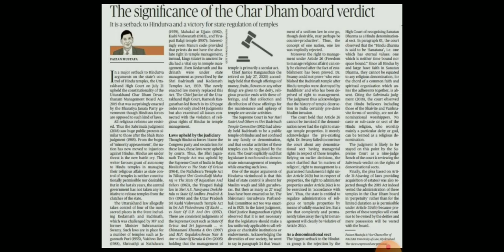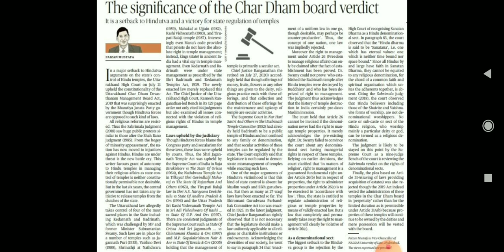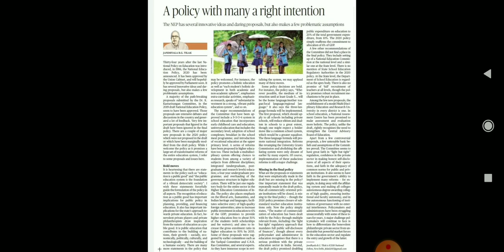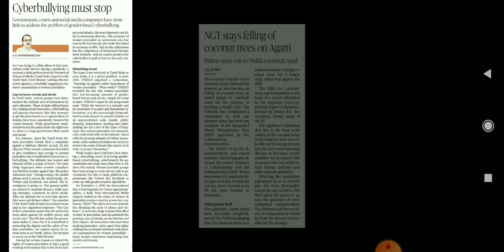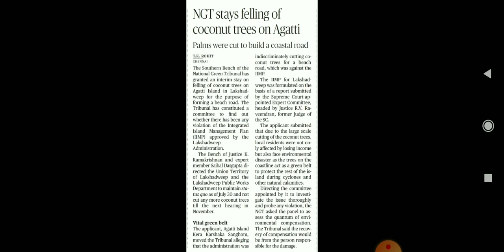3 August 2020 HINDU NEWSPAPER ANALYSIS IN TAMIL